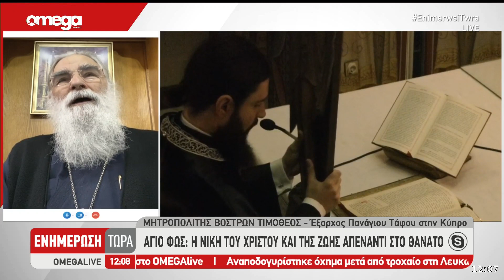Άγιο φως: Πότε και πώς θα φτάσει στην Κύπρο